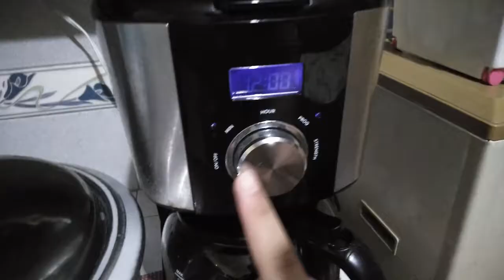Celebrating Christmas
Celebrating our type of Christmas. Of course, there will be cooking. I will not spoil anymore. I hope you watch this video and enjoy.

 hope you enjoyed this video, if you did, please give this video a like, subscribe to my channel and press that bell beside the subscribe button so you can get notified whenever I upload a video.

CC (Creative Commons) Music that I use in this video.

Title (Of the first song that I used) - Jingle Bells
Source (Instruments used and more):
Instruments: Piano, Glock, Celesta
Fell: Bouncy, Bright, Uplifting

It says that, it is a version of a sing-along-but-don't-take-a-breath. Recorded in a stage production.

The changes that I made is, ending it early, put some fading in the first and last part.

CC (Creative Commons) Music that I used in this video.

Title (Of the first song that I used) - Joy To The World
Artist (The creator of the song uploaded in YT Music Library) - Audionautix (Jason Shaw)

The changes I made is, fading in and out the volume, and finishing the music even it is not yet done.